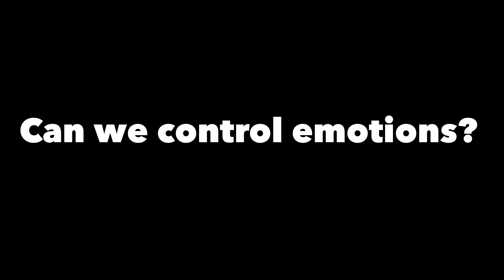WHAT ARE EMOTIONS?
What are emotions? Why do we have emotions? Can we control emotions? Does everyone have emotions? Do emotions affect our body? What do emotions do? How do emotions affect our relationships?

Watch this video and find answers to these questions.

1:20 What are emotions?
2:00 Why do we have emotions?
2:52 Can we control emotions?
3:29 Does everyone have emotions?
4:15 Do emotions affect our body?
4:48 What do emotions do?
5:32 How do emotions affect our relationships?